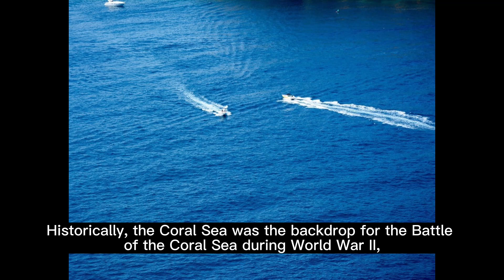The Coral Sea: A Deep Dive into its Significance and Beauty || Chronicles of Fame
The Coral Sea: A Deep Dive into its Significance and Beauty

The Coral Sea is a remarkable marine region located in the southwestern Pacific, just off the northeast coast of Australia. Let's delve deeper into the wonders and significance of this sea:

Geographical Overview:

Location: Southwestern Pacific Ocean, off the northeast coast of Australia.
Area: Over 4.8 million square kilometers.
Ecological Significance:

Coral Formations: The sea is named after its abundant coral formations, with the most notable being the Great Barrier Reef, the world's largest coral reef system.
Marine Biodiversity: The Coral Sea is a haven for marine life, housing numerous species of whales, dolphins, turtles, and a plethora of fish and coral species.
Historical Importance:

Battle of the Coral Sea (1942): This sea was the setting for a major naval battle during World War II between the Allies and the Japanese Empire. The Battle of the Coral Sea marked a turning point in the Pacific War.
Tourism and Research:

Diving Destination: The clear blue waters of the Coral Sea, teeming with vibrant marine life, make it a top destination for divers and marine enthusiasts from around the world.
Marine Research: Marine biologists and researchers are drawn to the Coral Sea to study its rich biodiversity and understand the intricacies of its marine ecosystem.
Conclusion:
The Coral Sea, with its blend of natural beauty, historical significance, and ecological importance, is a testament to the marvels of the marine world. Its waters have witnessed pivotal moments in history, while its depths conceal a world of biodiversity waiting to be explored.

SEO-Based Keywords:
Coral Sea, Pacific Ocean, Great Barrier Reef, marine biodiversity, Battle of the Coral Sea, World War II, diving destination, marine research, whales, dolphins, turtles, coral formations, marine conservation.